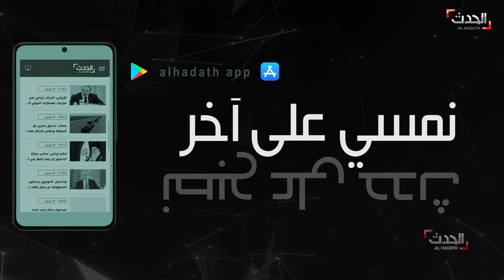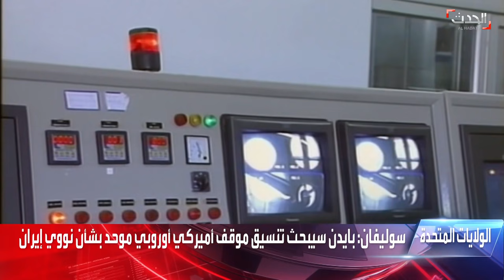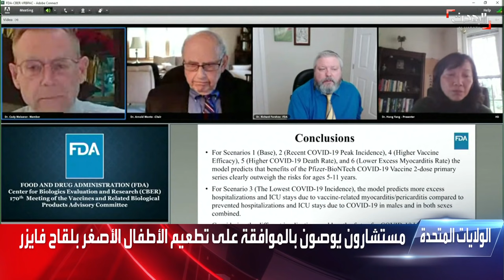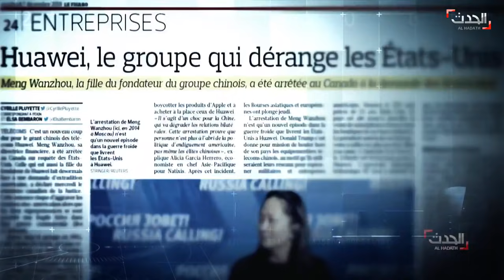نشرة 4 غرينيتش | 11 قتيلا في اعتداء إرهابي في ديالى والكاظمي يتوعد بالقصاص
نشرة 4 غرينيتش | الأربعاء 27 أكتوبر 2021